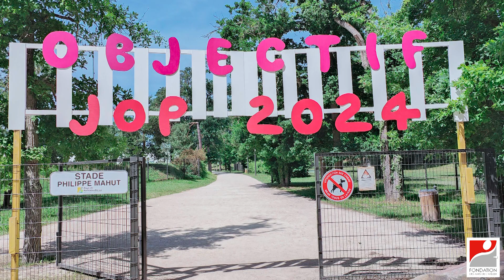Si T BénéVole - Objectif Jeux Olympiques et Paralympiques 2024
Si T BénéVole, un dispositif de la Fondation des Amis de l'Atelier, a été mis en place pour des personnes présentant des troubles psychiques et mentaux, afin de favoriser leur participation bénévole au service de la Cité.

Le 14 juin 2022 a été organisé une journée conviviale pour remettre les passeports bénévoles aux 102 personnes accompagnées par les établissements et services de Seine-et-Marne de la Fondation des Amis de l’Atelier ayant effectuées des missions de bénévolat. Puis, les bénévoles ont pu participer à des stands d’initiation sportive en lien avec les Jeux Olympiques et Paralympiques 2024.

Depuis 60 ans, la Fondation des Amis de l’Atelier, Reconnue d’Utilité Publique, accueille et accompagne plus de 3000 personnes en situation de handicap mental, psychique ou avec autisme au sein de ses 90 établissements et services.

Pour en savoir plus sur la Fondation des Amis de l'Atelier

Nous suivre c'est nous soutenir !